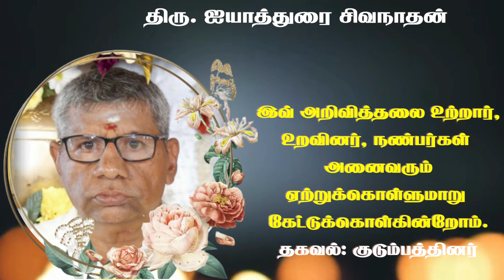Mr. Ayathurai Shivanathan | RIP | Jaffna |Marana arivithal|Death announcement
நெல்லியடியை பிறப்பிடமாகவும் கரவெட்டியை வசிப்பிடமாகவும் கொண்ட திரு. ஐயாத்துரை சிவநாதன் அவர்கள் (ஸ்தாபகர் – மருதம் வியாபார நிறுவனங்கள்) இன்று (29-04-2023) அதிகாலை அமரத்துவம் அடைந்து விட்டார்.
அன்னார் நெல்லியடியைச் சேர்ந்த காலஞ்சென்ற ஐயாத்துரை செல்வரத்தினம் தம்பதிகளின் அன்புமகனும் காலஞ்சென்ற நடராசா சிவபாக்கியம் தம்பதிகளின் அன்பு மருமகனும் அமரத்துவம் அடைந்த கிருத்திகாவின் பாசமிகு கணவரும் கிருஷாந்த், ஜெகன்நாத், துவாகரன் ஆகியோரின் பாசமிகு தந்தையும் ரஜிதா, புஷ்பமீரா ஆகியோரின் அன்பு மாமனாரும் பத்மகநாயகி, தேவராசா, கோமளேஸ்வரி, காலஞ்சென்ற நடேசன், கமலநாயகி மற்றும் கௌரி ஆகியோரின் அன்புச்சகோதரனும், தேவராசா, சிவநாதன், கௌரி, செல்வநாயகி , காலஞ்சென்ற கணேசன் ஆகியோரின் மைத்துனரும் கிருத்திக், திகாஷ் ஆகியோரின் பாசமிகு பேரனுமாவார்.
அன்னாரின் இறுதி கிரியைகள் நாளை 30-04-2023 ஞாயிற்றுக்கிழமை காலை 9.00 மணியளவில் அன்னாரது இல்லத்தில் நடைபெற்று பூதவுடல் தகனக்கிரியைக்காக முற்பகல் 10.00 மணியளவில்  கரவெட்டி சோனப்பு இந்து மயானத்திற்கு எடுத்து செல்லப்படும்.
இந்த அறிவித்தலை உற்றார், உறவினர், நண்பர்கள் அனைவரும் ஏற்றுக்கொள்ளவும்.
தகவல்
குடும்பத்தினர்
மருதம்
கரவெட்டி மத்தி
கரவெட்டி

தொடர்புகளுக்கு

நன்றி.